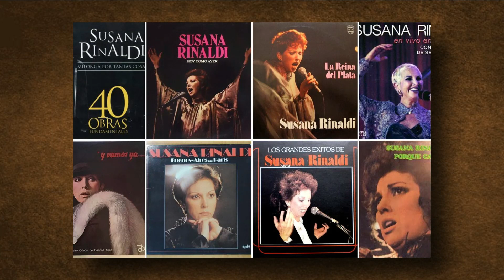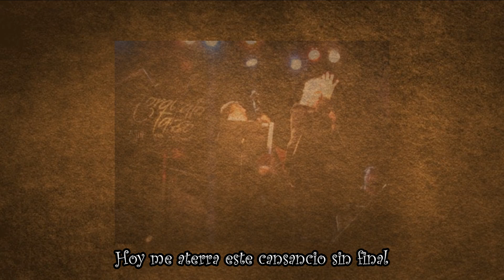Sueño De Barrilete - Karaoke - Susana Rinaldi